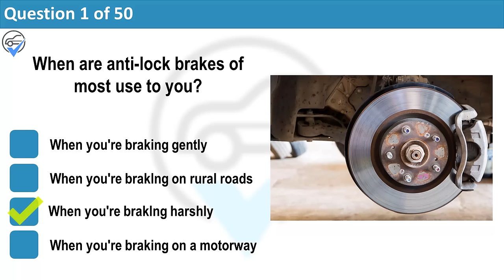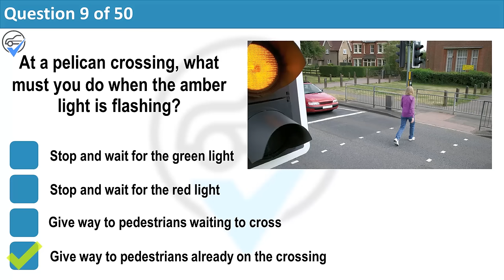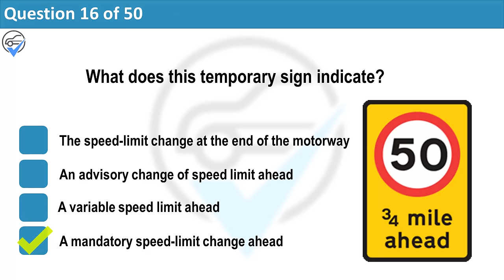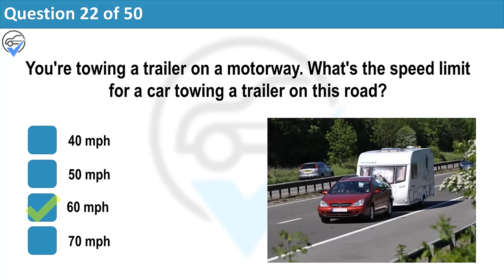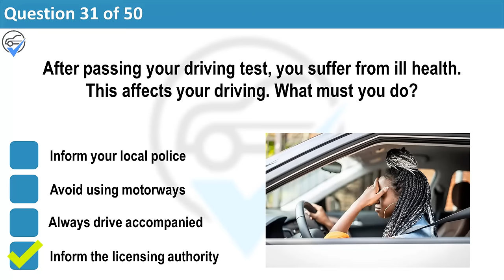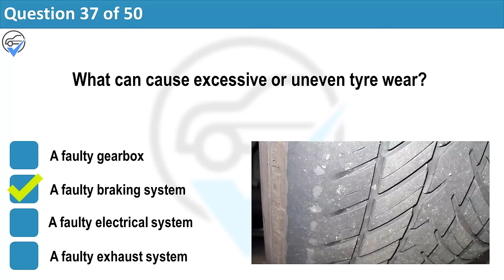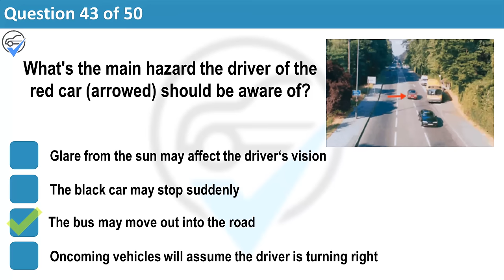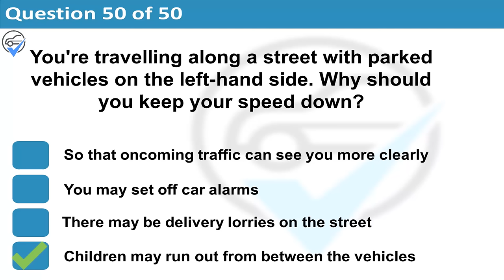2024 The Official DVSA Theory Test and Hazard Perception - UK driving theory test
2023 UK driving theory test - The new Official DVSA Theory Test and Hazard Perception test 3

Free Official DVSA Driving Theory Test.
Free Official DVSA Driving Theory Car Mock Test 50 Questions & Answers 2023 Updated UK

What Happens on the Driving Test | UK PRACTICAL TEST 2023
knowledge and understanding
theory test
DVSA
driving test
how to pass
driving lessons
practical driving test UK 2023
driving
hazard perception

What Happens on the Driving Test | UK PRACTICAL TEST 2020
knowledge and understanding
theory test
dvsa
driving test
how to pass
driving lessons
driving
hazard perception